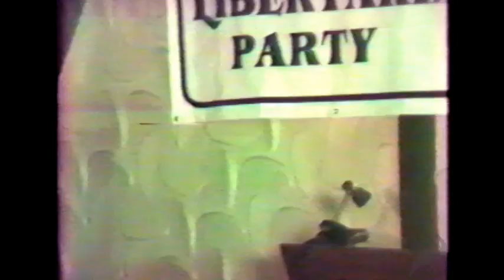Respecting Diversity in Libertarianism (Joan Kennedy Taylor) - The Turney Collection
Joan Kennedy Taylor was a journalist, author, and political activist known for her advocacy of individualist feminism and her role in developing the modern American libertarian movement. She passed away in 2005.

In this lecture from a Libertarian Party of New York conference in 1981, Taylor stresses the importance of tolerating a diversity of opinions within the American libertarian movement because political movements generally are spontaneously organized.